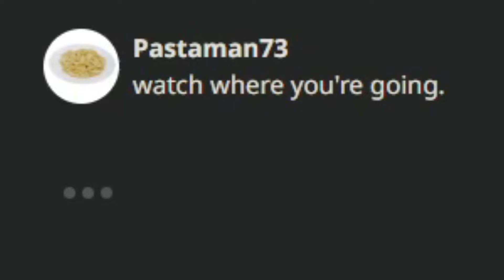putting Alice The Bully in her place.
this one was easier.